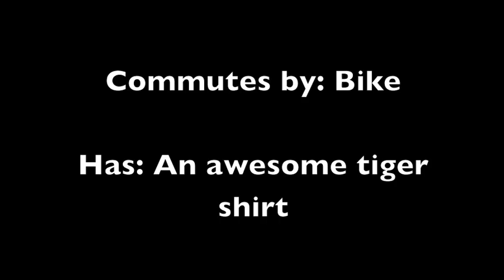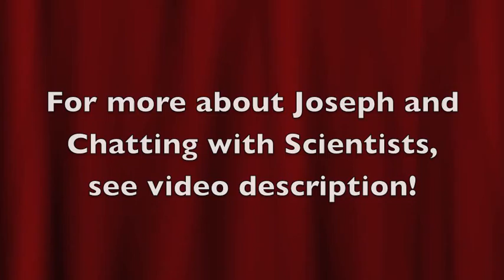Joseph Kuo: Lyme disease and immunology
About Chatting with Scientists: These are short interviews with scientists about their lives, hobbies, research and more!

People don’t interact with scientific professionals regularly the same way we interact with other professionals in our society, such as doctors and lawyers. In fact, most people I talk to aren’t sure what scientists really do beyond the idea of scientists portrayed in movies and other popular media. While scientists all use the scientific method to increase our knowledge of the universe, the world and ourselves, there are hundreds of scientific fields that do very different things, and attract very, very different people.